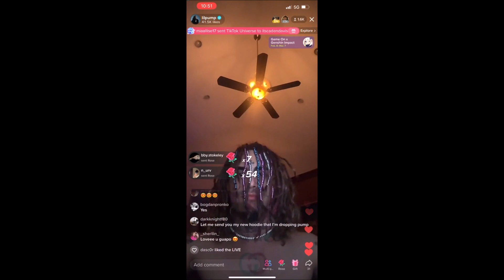Lil Pump - Pull Up ft. Trippie Redd (New Snippet)